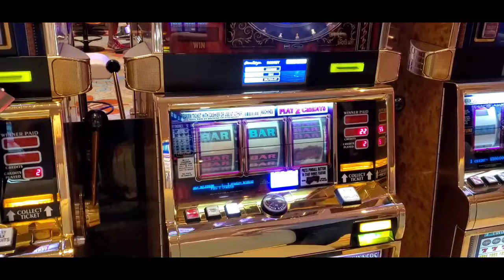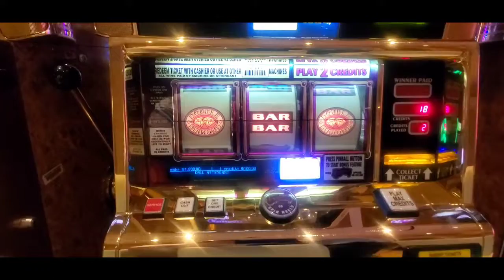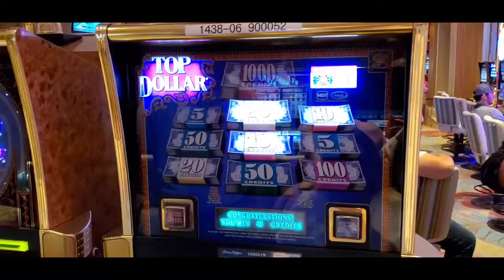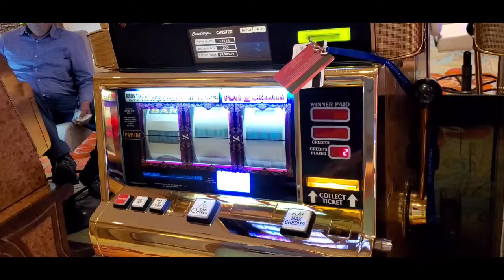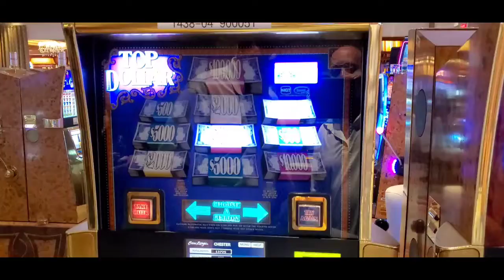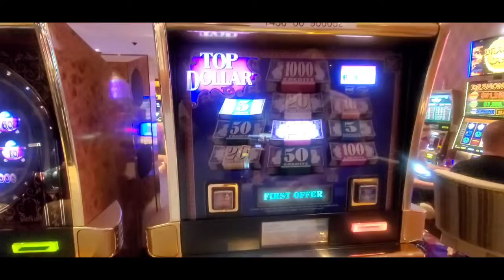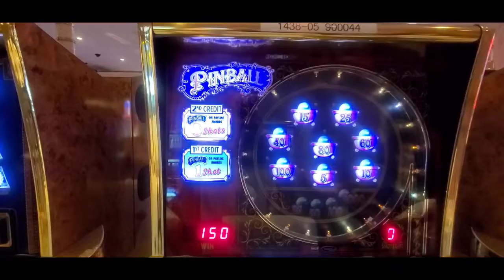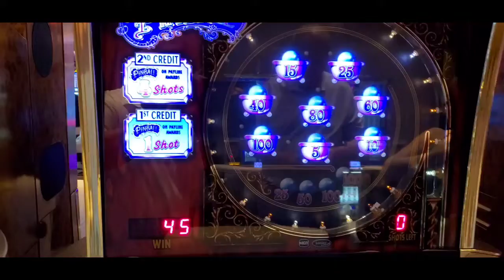$200 Spins on Top Dollar/Pinball with Biloxi Rodney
Firehouse Slots is back with Biloxi Rodney at the Beau Rivage.  Rodney hits multiple jackpots winning tens of thousands of dollars at $200 a spin playing Top Dollar and Pinball.